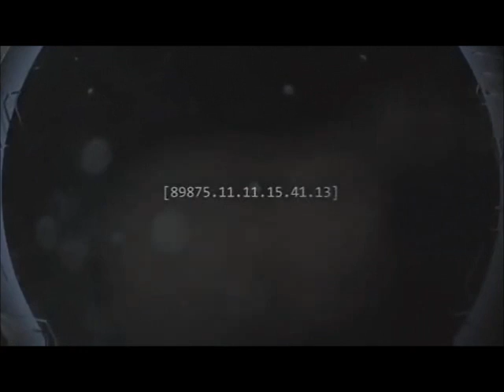Halo Anniversary Terminal 7 | The Library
Seventh of Ten Halo Anniversary Terminals